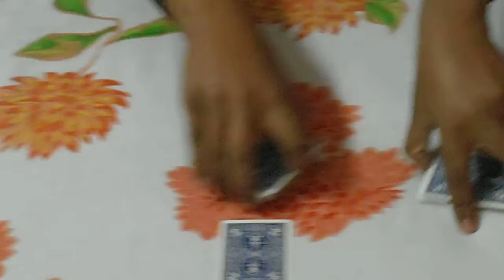Ace of spades knows everything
I found this trick in Karl Fulves 72 foolproof self-working card tricks.(In book the title is different It is the joker knows)
Turn on your captions